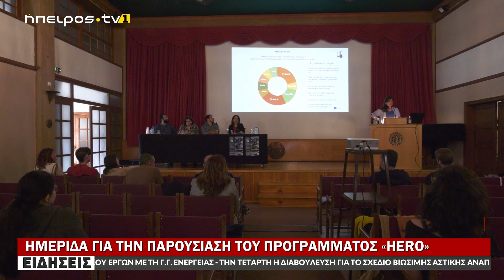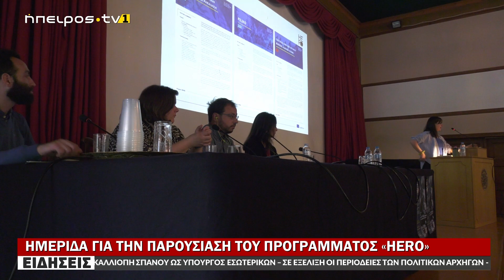ΗΜΕΡΙΔΑ ΓΙΑ ΤΗΝ ΠΑΡΟΥΣΙΑΣΗ ΤΟΥ ΠΡΟΓΡΑΜΜΑΤΟΣ «HERO»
www epirustv1.eu |ΗΜΕΡΙΔΑ ΓΙΑ ΤΗΝ ΠΑΡΟΥΣΙΑΣΗ ΤΟΥ ΠΡΟΓΡΑΜΜΑΤΟΣ «HERO»  | 24/04/2023